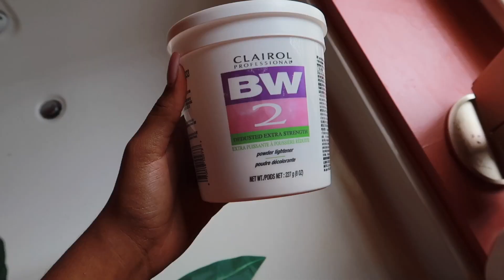MUST HAVE 26” KINKY CURLY WIG ft WEST KISS HAIR| Install & easy customization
Social media ⤵️

💖Hair in video:
“WESTKISS"
Sitewide $5 OFF Over $100 Code ☛ "WK05"